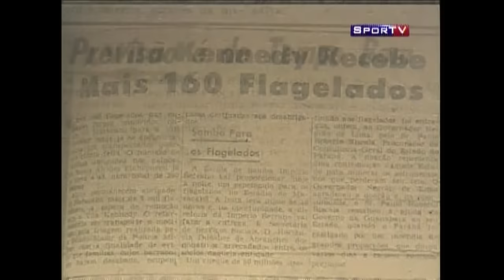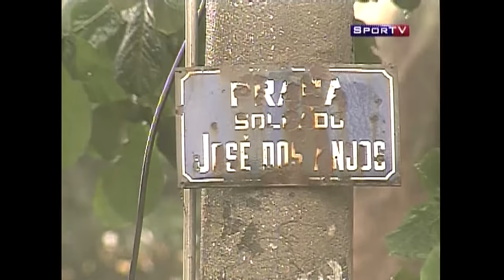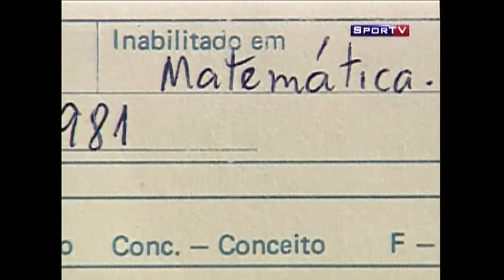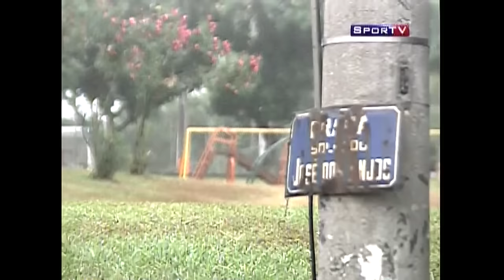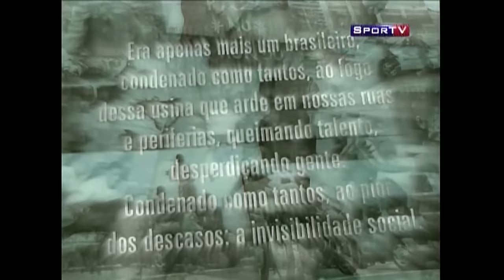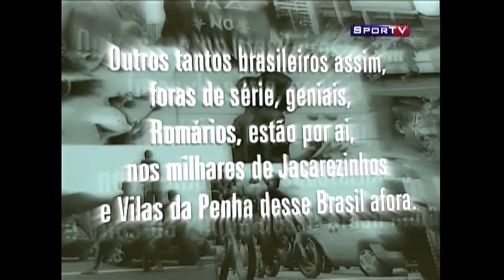Romário Uma História Brasileira SporTV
Entrevista e biografia do craque Romário feita depois que o jogador encerrou sua carreira. Produzida pelo SporTV.